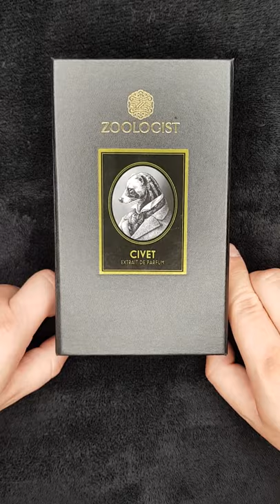A cat of culture | Civet Zoologist Parfum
How does a cat of culture smell? The Civet from Zoologist might be an answer. It's clearly different than the ordinary cat. More mature, more classic, more intense!